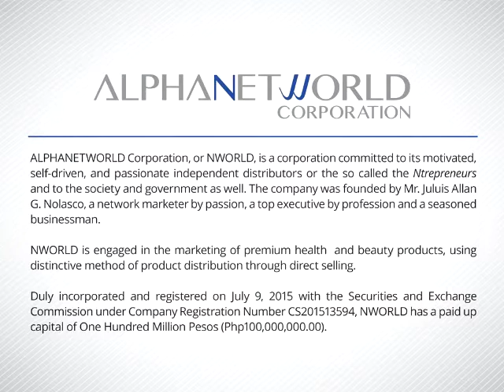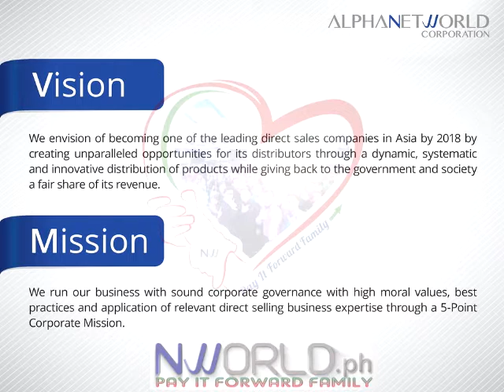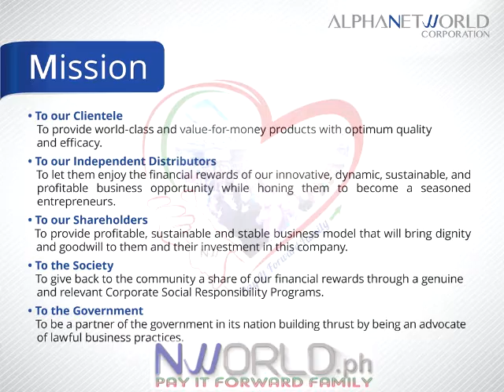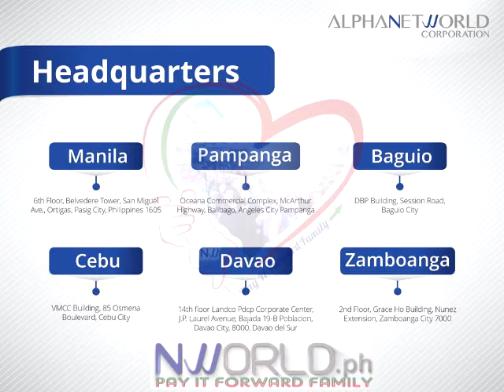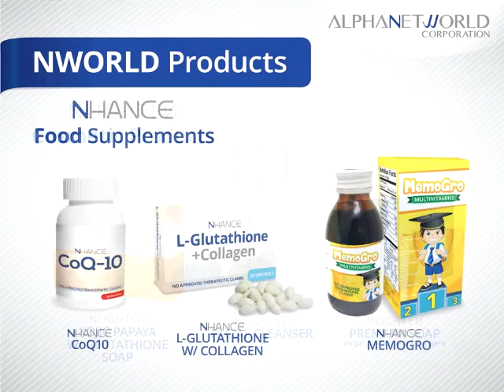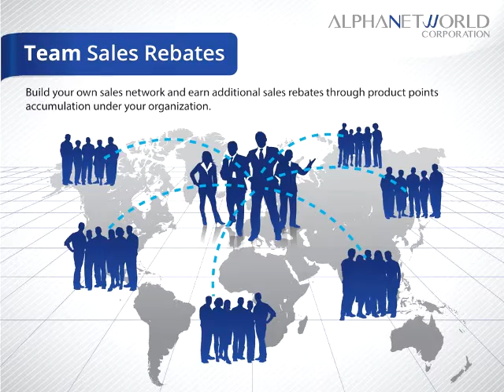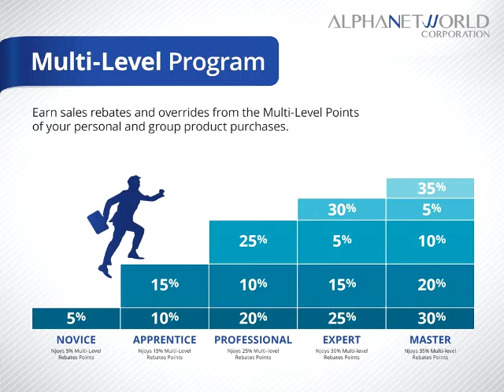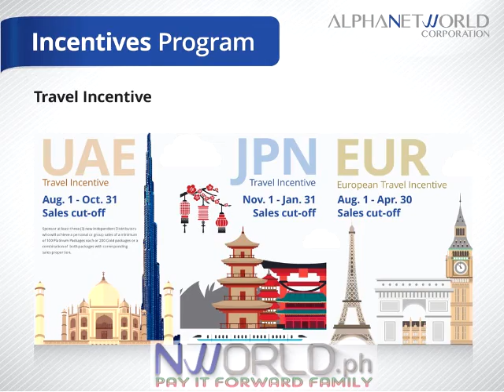NWorld - Alphanetworld Corporation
We are looking for partners/leaders for a new launched business:
✔ ₱ 100M paid up capital
✔World Class Products (instant effect)
✔Proven and Tested Business Program
✔Pioneering Stage. Be the first market mover. Huge Market.
✔With Powerful Team Support System

Join the Pay It Forward Family now!